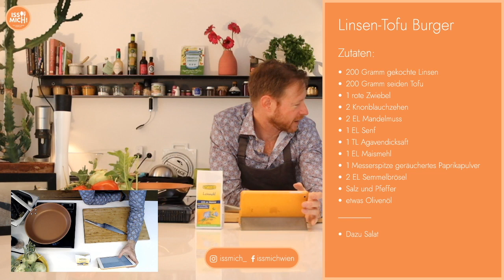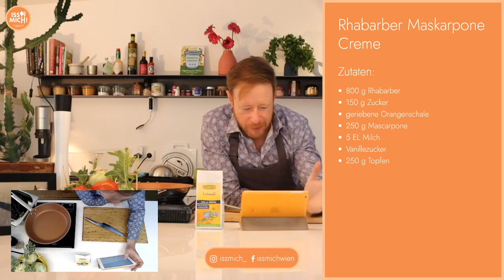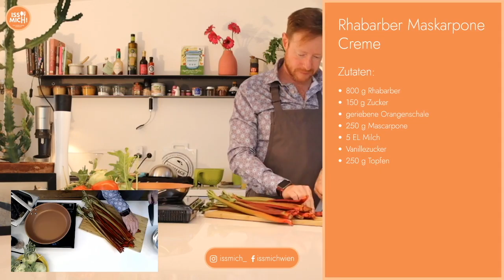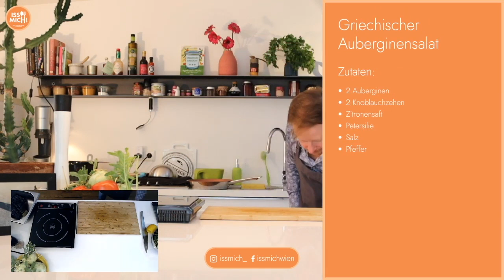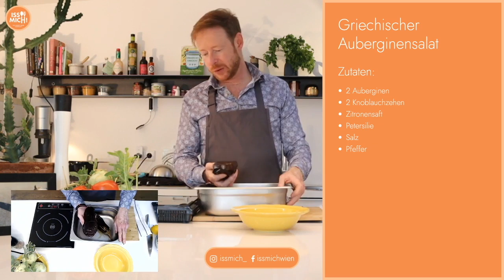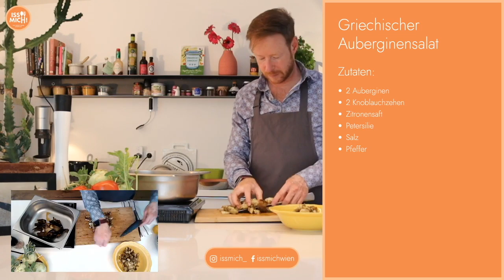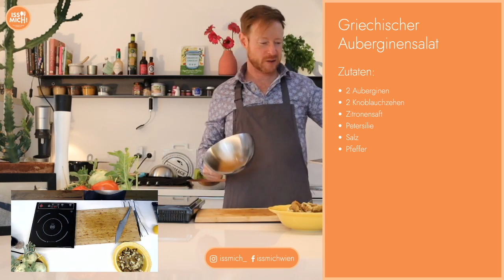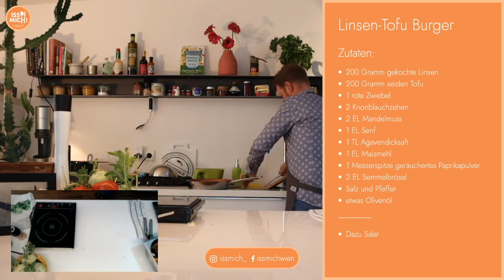issmichTV live cooking - Auberginensalat - Linsen-Tofu Burger - Rhabarber Maskarpone Creme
Griechischer Auberginensalat (18:08)

2 Auberginen
2 Knoblauchzehen
Zitronensaft
Petersilie
Salz
Pfeffer

Linsen-Tofu Burger (38:08)

200 Gramm gekochte Linsen
200 Gramm seiden Tofu
1 rote Zwiebel
2 Knonblauchzehen
2 EL Mandelmuss
1 EL Senf
1 TL Agavendicksaft
1 EL Maismehl
1 Messerspitze geräuchertes Paprikapulver
2 EL Semmelbrösel
Salz und Pfeffer
etwas Olivenöl
Dazu Salat

Rhabarber Maskarpone Creme (3:20)

800 g Rhabarber
150 g Zucker
geriebene Orangenschale
250 g Mascarpone
5 EL Milch
Vanillezucker
250 g Topfen